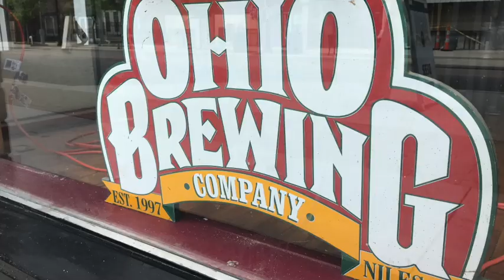Ohio Brewing Co.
Here's a look at Ohio Brewing Co. in Cuyahoga Falls.